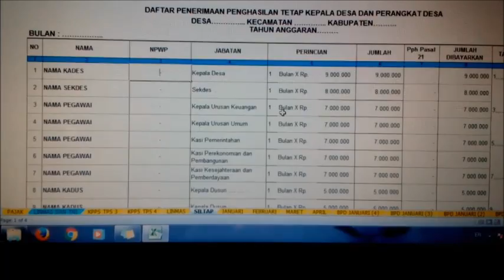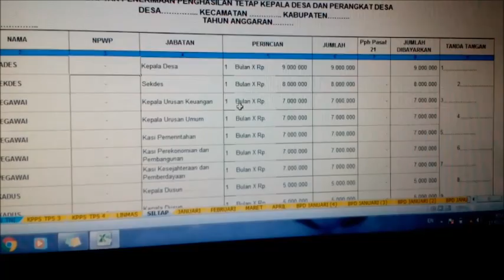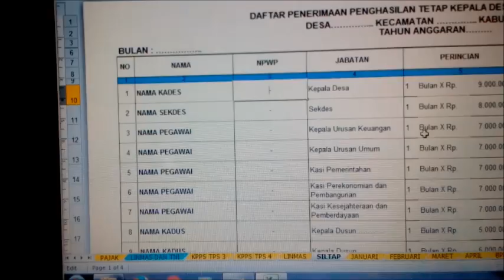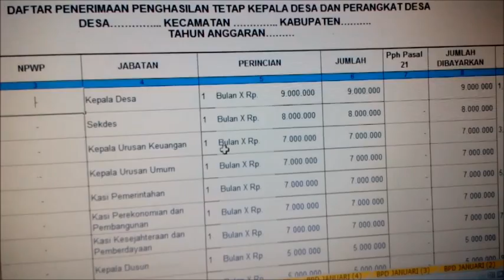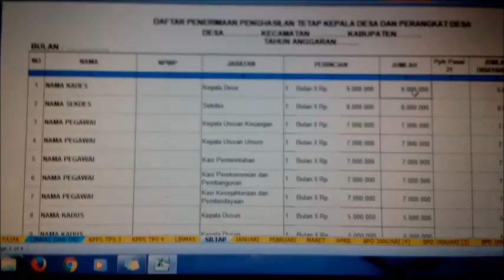Contoh Format SPJ SILTAP untuk bendahara desa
Contoh Format SPJ SILTAP untuk bendahara desa, video ini menjelaskan tentang cara membuat SPJ atau surat pertanggung Jawaban untuk SILTAP Aparatur / pegawai desa.
semoga bermanfaat.